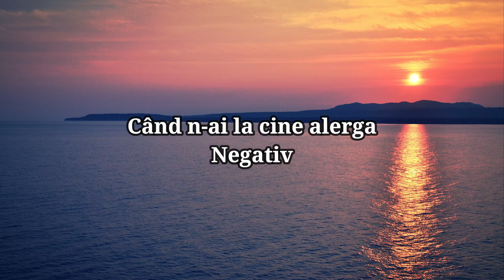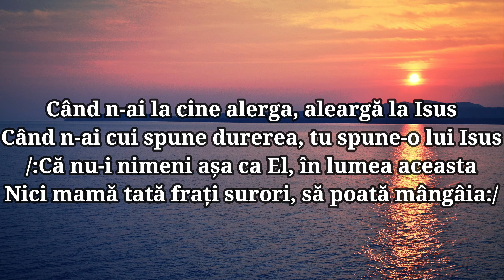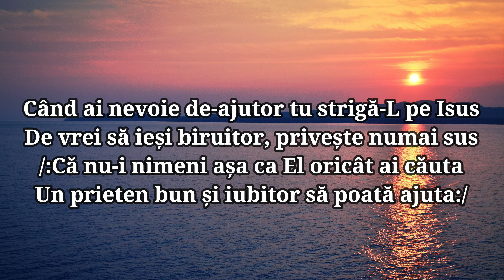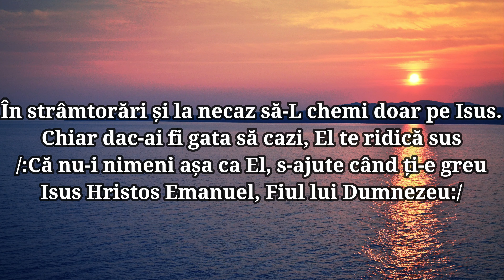NEGATIV - CAND N-AI LA CINE ALERGA